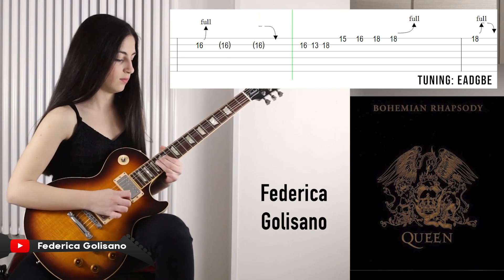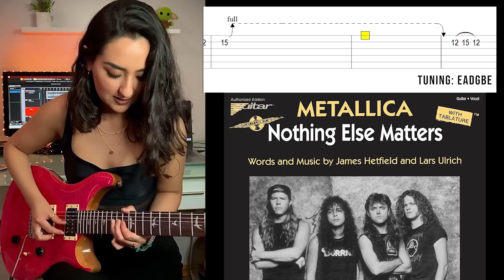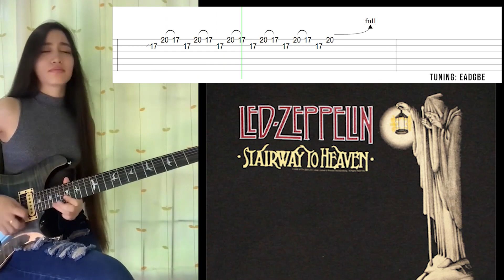Top 5 Guitar Solo 🎸 Rock Edition + Tabs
The Greatest Guitar Solos of All Time Cover by Beautiful Girls

00:00 Intro
00:13 Federica Golisano
00:42 Fernanda Valderrama
01:06 Chloé
01:57 Parisa Delfani
02:56 Ocean Crosby